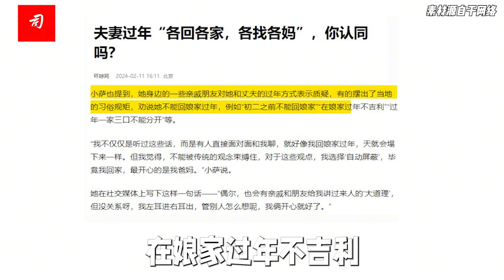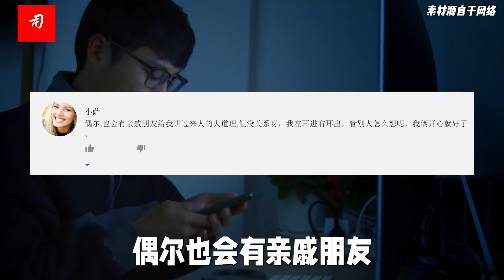司马南：“各回各家 各找各妈”，春晚小品过年方式讨论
过年回谁家过?这是一个一直以来都困扰着夫妻二人的一个问题，甚至在“大过年的”，成为引发夫妻争执的导火索。
近年来，一些年轻人干脆不做选择，决定“各回各家，各找各妈”。除了“夫妻分居式”过年，这届年轻人，还想出了各种各样新的过年方式。